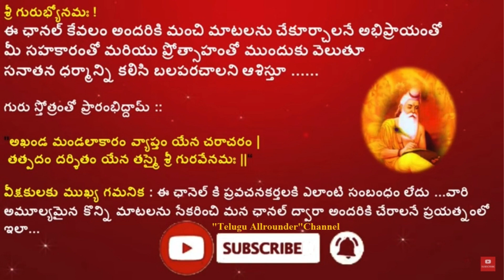భగవద్గీత అధ్యాయం 4 | Bhagavad Gita Part-4 | జ్ఞాన యోగము | మనీషి జీవితాన్ని మార్చే గీత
Bhagavad gita chapter 4 in telugu chaganti Bhagavad Gita By Chaganti Koteswara Rao
chaganti pravachanam in telugu
chaganti kotswara rao pravachanam
chaganti koteswara rao speechs latest
sri chaganti telugu
chaganti koteshwara rao
chagnati pravachanalu
chagnati latest
sri chagnati
sri chagnati koteswara rao pravachanm latest
chagnti koteswara rao latest
chagnati koteswarar rao
sri chaganti koteswara rao latest
sri chagnti koteswara rao
sri chagnati latest
chagnati koteswara rao
sri chagnati koteswara rao speeches
chaganti pravachanam
sri chaganti koteswara rao most important message
chagnati koteswara rao pravachanam
koteswara rao speeches
koteswara rao pravachanam
koteswara rao
chaganti koteswara rao latest
chaganti pravachanalu in telugu
chagnati pravachanam
sri chaganti koteswara rao speeches 2023
చాగంటి కోటేశ్వరరావు
youtube shorts
shorts
#2023 trends
best and worst trends
youtube trending

Telugu All Rounder